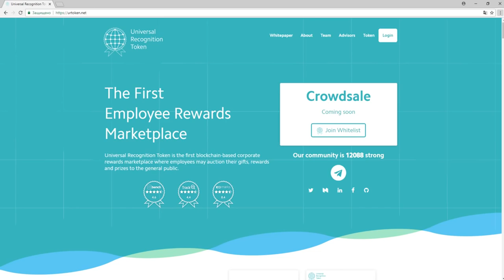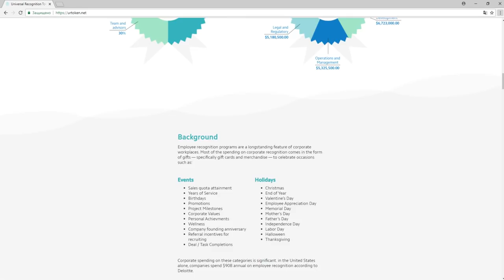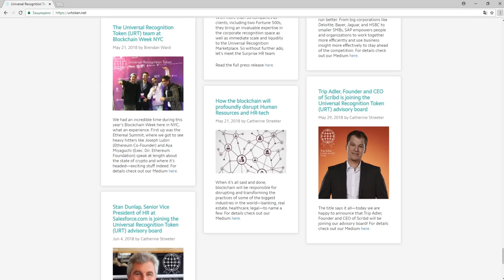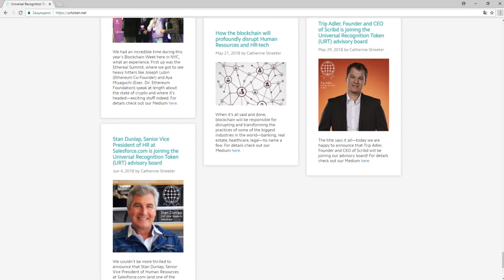Обзор Проекта Universal Recognition Token (URT)